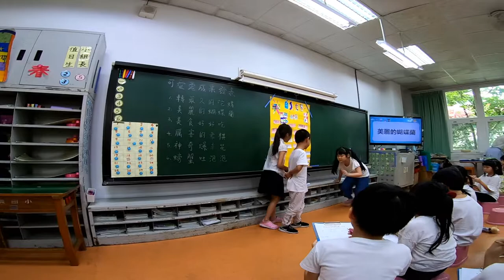2019年5月25日_深美國小成果展205班 _(二)美麗的蝴蝶蘭